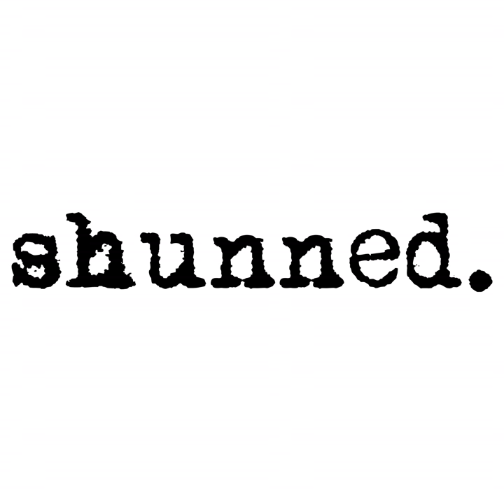Episode Thirty - Chloe is shunned by Jehovah's Witnesses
Chloe’s family was in the circuit work as Jehovah's Witnesses, but her family also had a lot of pressure in the house, pressure that she’ll describe in a way that will put you right there, pressure that perhaps you felt in your home if you too had a particularly volatile parent. Chloe, like so many, lived a double life and ended up getting married young to another JW. Today she shares custody of her daughter with that JW and at my request she provides some really amazing advice for others in that situation. There are a lot of things here that I’m sure you’ll relate to on some level.

To leave a comment for Chloe, view resources mentioned, donate to the show, etc., go to: